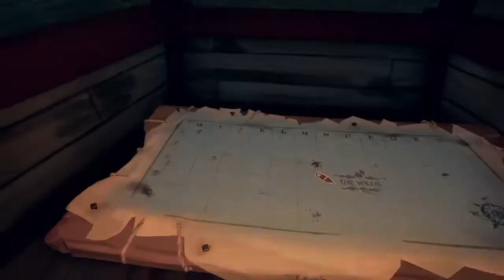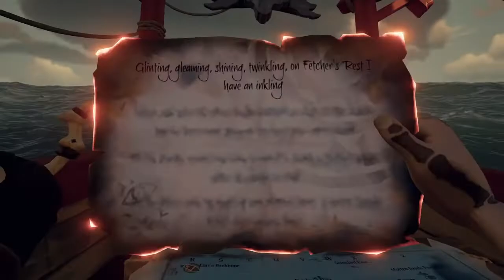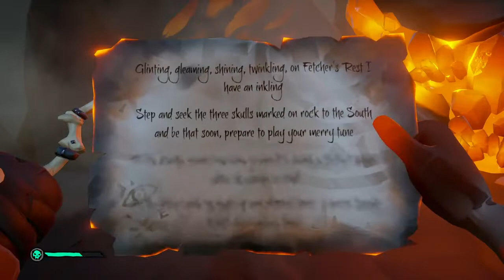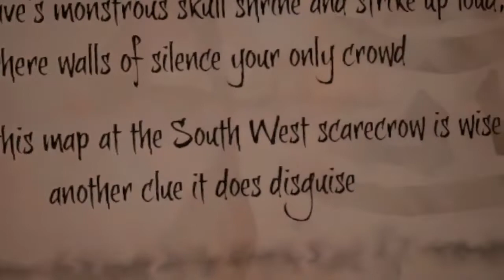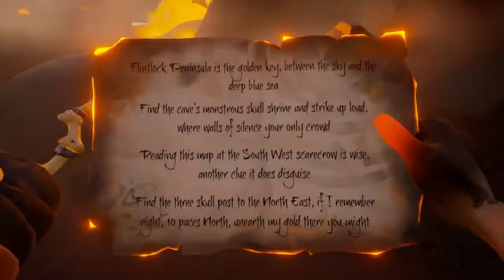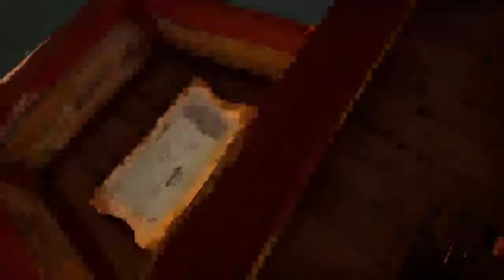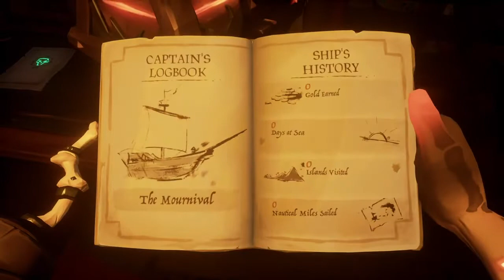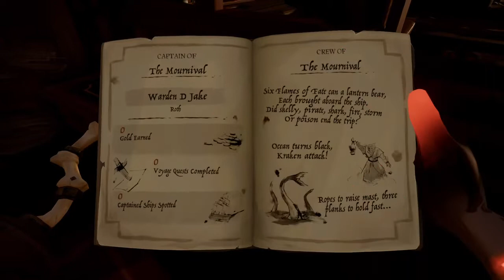My First Sail As Captain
Sorry for the delay on this, this video took me a while to get out because of editing issues but I have sorted them out now and afterall I am still just one man doing it alone so it's quite arduoius at times but we're getting there! This video is now of cause quite old as it came out august?? This was recorded the day or the day after the captain's update dropped! So In future we can always go back and see the FIRST time we played as a captain of our own ship! MY ship! The Mournival!! Now that we're on the seas and such hopefully we'll see you out there and if we don't fight then we make be friends? Who knows?! We'll only find out if we'll find each other on the sea! So until then take care and hope you enjoy the vids! ^_^